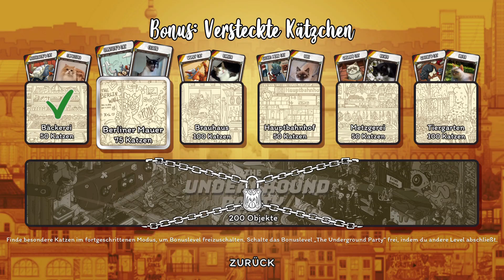Hidden Cats in Berlin - Berliner Mauer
Die neueste Ausgabe von Hidden Cats auf Playstation spielt in Berlin. Nach den beiden Hauptspielen schaltet man 6 Bonuslevel frei, die dann wiederum den "Underground" freischalten. Alle Katzen und Personen für die Platin-Trophy.